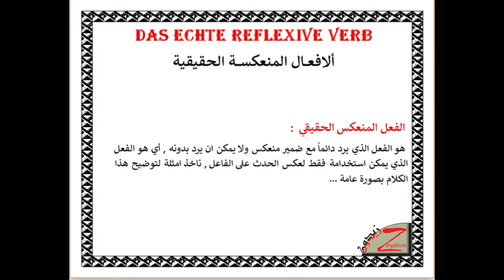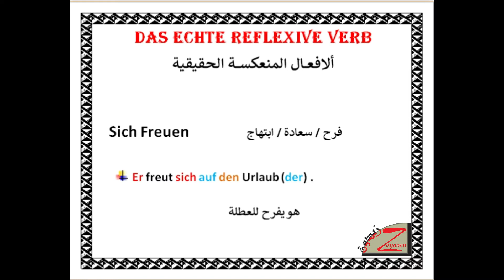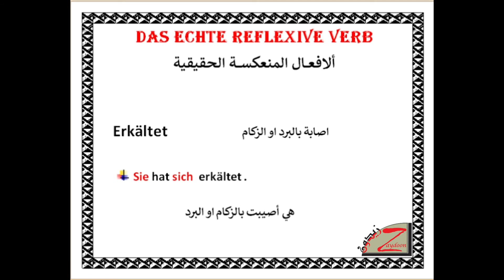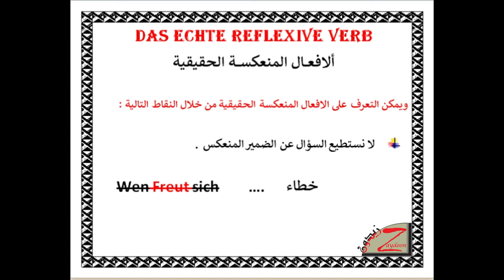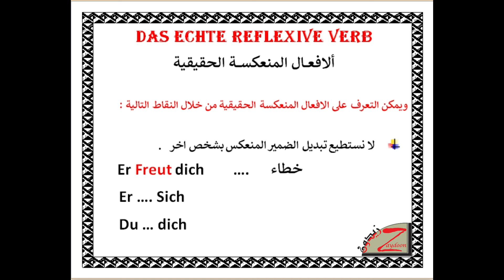تعلم الالمانيه مع زيدون (207) ألافعال المنعكسة الحقيقية Das echte Reflexive Verben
اهلا وسهلا بيكم متابعينا ,
اليوم ناخذ موضوع جديد والي هو  :  Das echte Reflexive Verben
هذا الجزء الاول , الافعال المنعكسة الحقيقية , مع شرح مفصل وبسيط للموضوع بصورة عامة
مع مثال مبسط ايضاً .
ولا تنسوني وتدعمني بلايك (👍) للفيديو وتشترك في القناة لأول مرة لك هنا لأن وجودك أكيد يشرفني، وشغل زر التنبيهات (🔔) حتى يوصلك إشعار 🤳 بأي فيديو جديد أول ما ينزل وتكون أول واحد يشوفه 😊
تحياتي
مواضيع مهمة تخص امتحان B1 :-
وهنالك الكثير من التدريبات
تابع مقاطع الفديو حسب التسلسل في القناة تحياتي